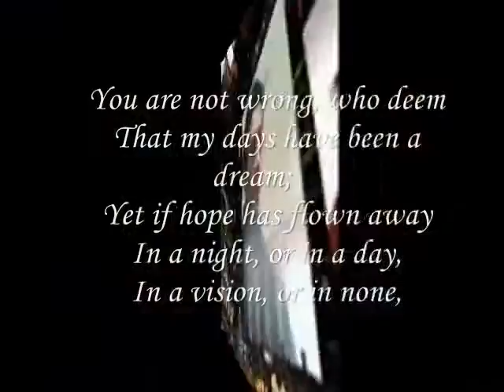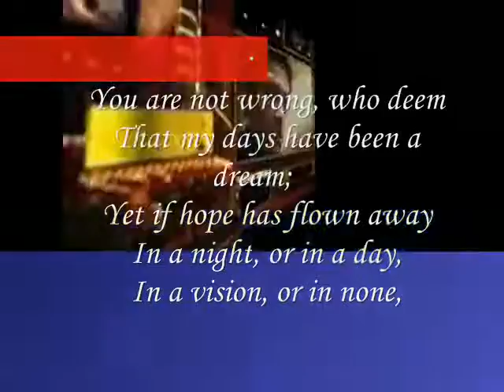Miftachul Wachyudi (Yudee) -- has flown away -Miftachul Wachyudi (Yudee)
do.
do so
Money is an excellent servant, but the host
very bad.